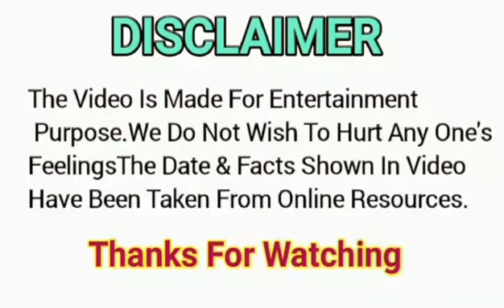Pawan Dost Ashish Kulkarni Performed In Jakarta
Pawan Dost Ashish Kulkarni Performed In Jakarta | ashishkulkarni | pawandeep | jakarta In this video Pawan Dost Ashish Kulkarni Performed In Jakarta | ashishkulkarni | pawandeep | jakarta Ashish kulkarni perfored in jakarka. Ashish kulkarni is a bery hood singer and music composer now a days.
Special thanks to Ashis Kulkarni.

I am not owner of any content which i used in my video all resources like picture or videos from google or any other helpful site which help us to explain our video nicely or deeply so i credit to my all work ot google or any other sites. If i used any other's content then i will definitely credit to him.  Thanks i hope all owner understand to me if i used some content in my videos.